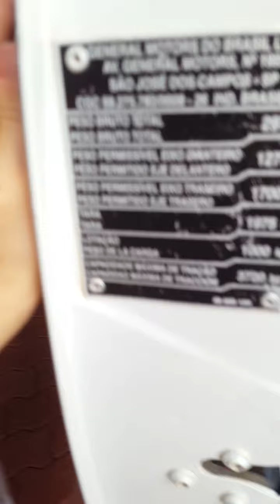aniver da dinda